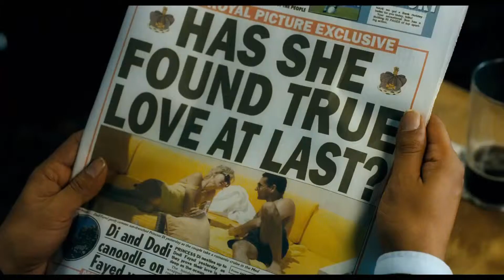Диана: История любви (2013) русский трейлер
Принцесса Диана — самая популярная женщина своего времени, ещё при жизни названная «принцессой людских сердец». Она покорила сердца миллионов, ей признавались в любви все — от принца Англии до могущественных миллиардеров... Но кого любила она сама?